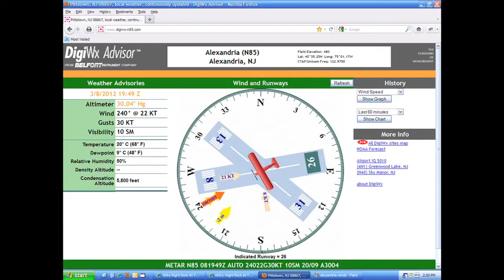Mikrokopter Windy Day Flying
Flew a few times on a windy day and here's some video that was taken from the helicopter.  Had a spotter and the permission of the airport to be out there as nobody else was flying at the time due to the winds which were reported as 22 kts gusting to 30 (35 mph).  Probably had control authority to fly in winds speeds of at least 45 mph, will try that if/when the opportunity presents itself.  Thanks!  Bart